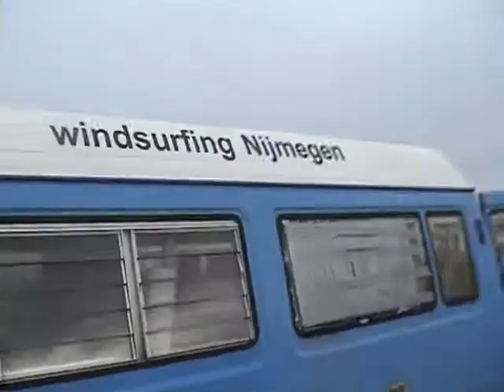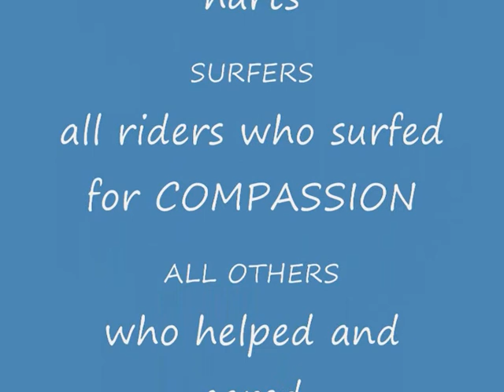surfing for compassion the movie other music.wmv